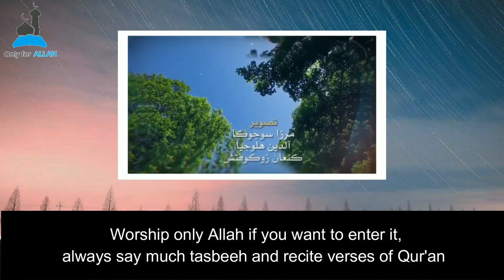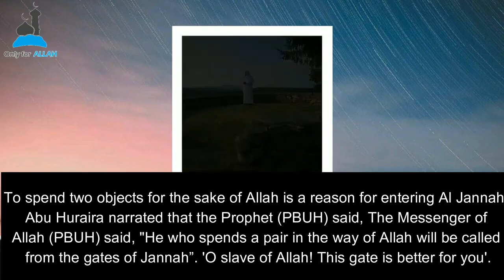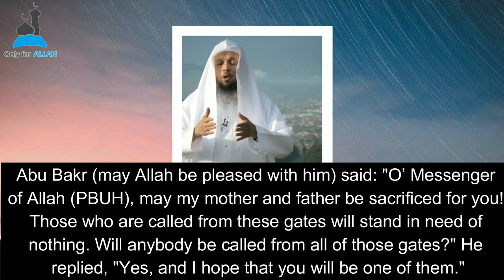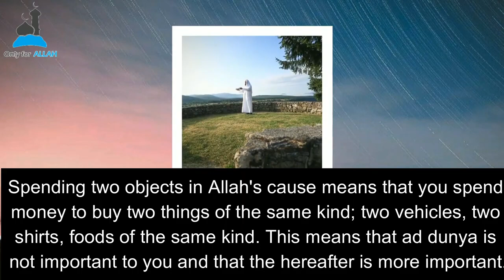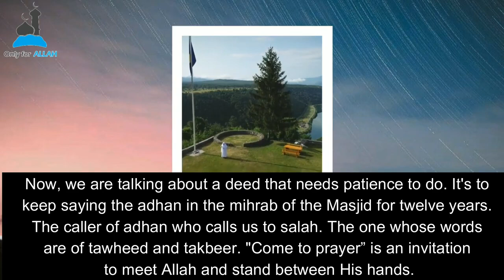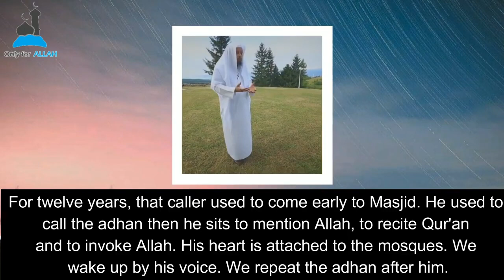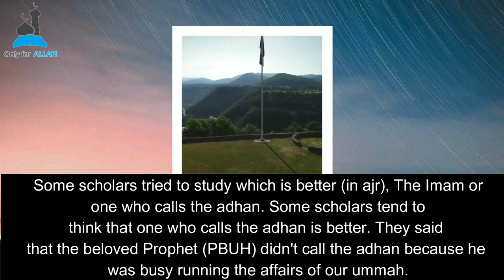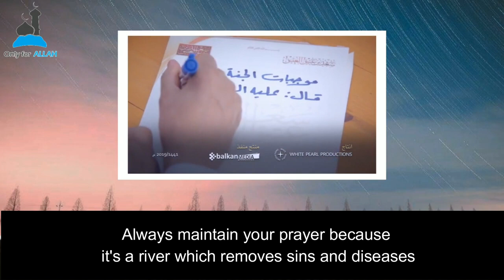SPENDING IN PAIRS - Sh.S'ad Bin Utaiq Al Utaiq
SPENDING IN PAIRS
Lecturer: Sh.S'ad Bin Utaiq Al Utaiq
Video Production: Only for Allah

Address of HQ Baitul Mal Mina (BMM) Office:   Jl. Moh.Taher No. 1, Lamcot, Darul Imarah, Aceh Besar 23352, INDONESIA.